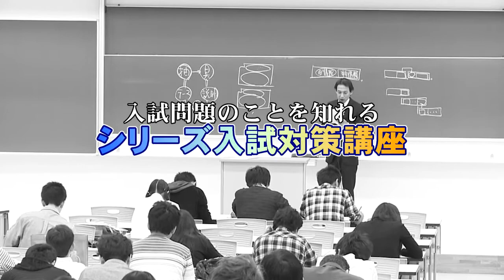平成25年度 北里大学 第1回進学相談会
2013年9月28日に行われた第1回進学相談会の模様です。